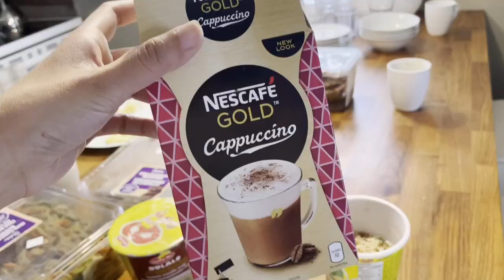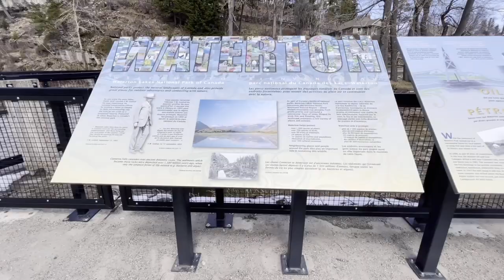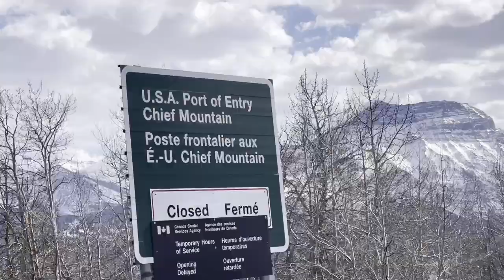WATERTON, ALBERTA | WAVES TRAVELS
Quick getaway to Waterton, Alberta with TeamVelasco.